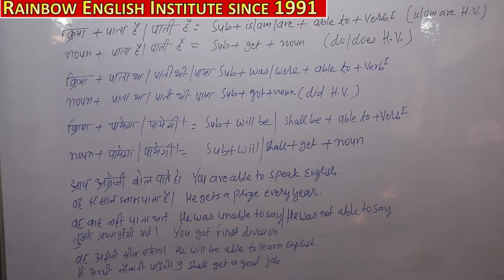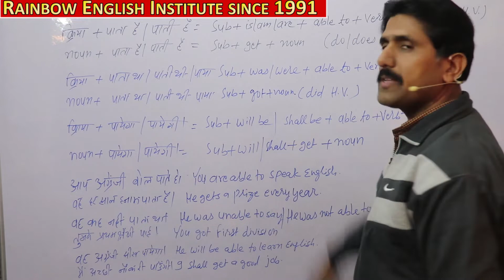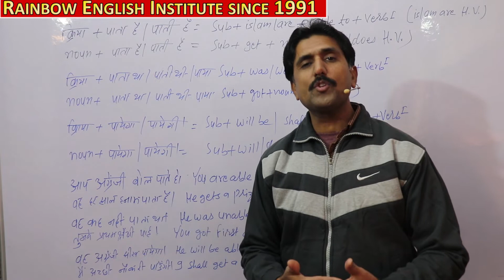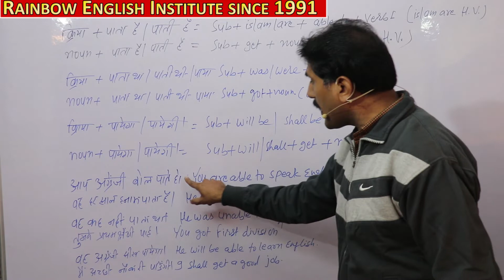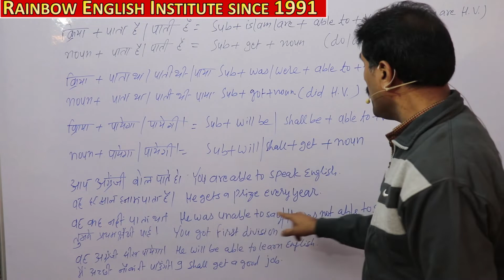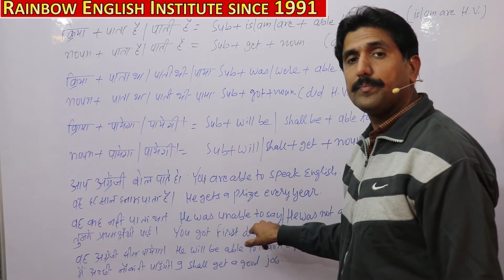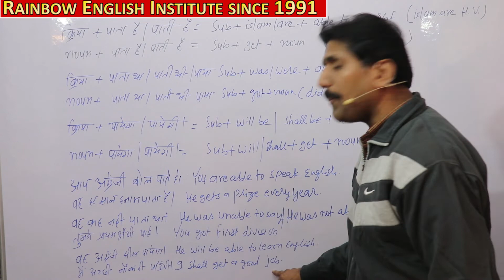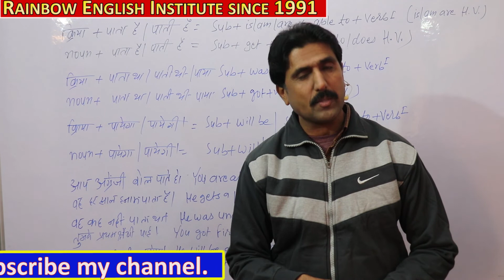Use of able + verb 1 वह मुझे आज। तक समझ नहीं पाई कैसे बोले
In this important video you will learn Use of able + verb 1 वह मुझे समझ नहीं पाई कैसे बोले  में कह नहीं पाता हूँ, वह सुन नहीं पाती थी, तुम आ नहीं पाओगें ऐसे वाक्य कैसे बनाएं समझतें हैं  with many Hindi and English examples please watch the video till end,Hello friends,I Deepak Chauhan from Rainbow English Institute since 1991.welcomes you in this video friends please support us by liking,sharing and subscribing our channel, so that we may be motivated to make new and knowledgeable videos,Thanks a lot for being the part of my channel,your feedback and suggestions are welcome.Please do write on comment box to improve or update.